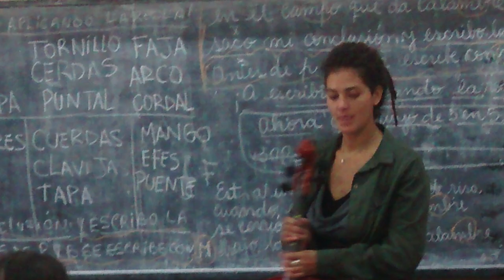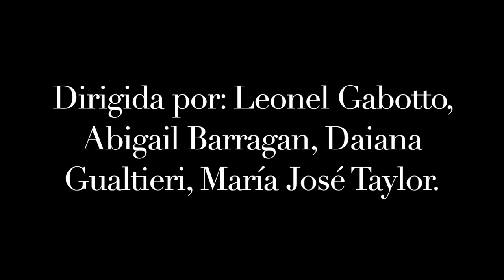Video Aniversario por los 15 años de la Orquesta-Escuela de Dolores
ATENCIÓN!! No poseo los derechos ni soy dueño de la música o las imágenes utilizados en este video.